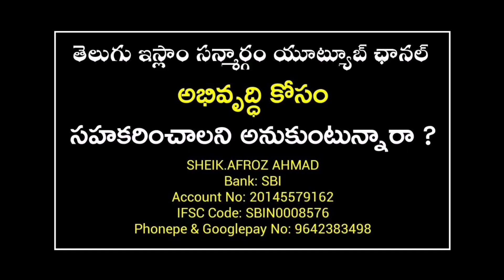🔴 ఒంటరిగా ఉంటే ఇన్ని లాభాల ?